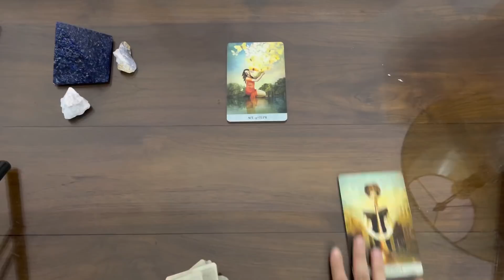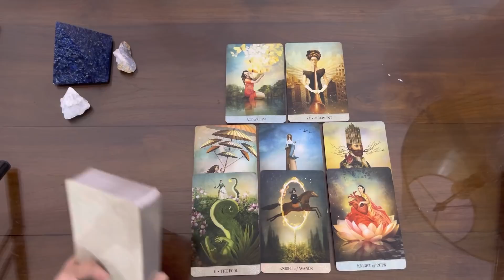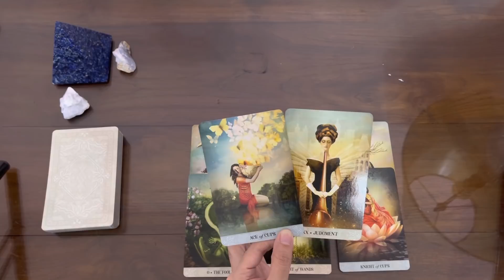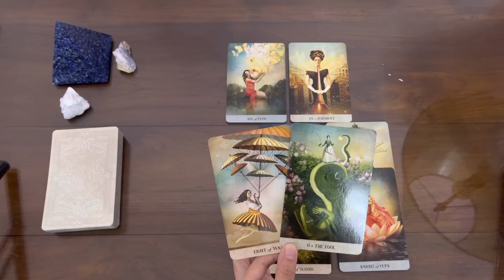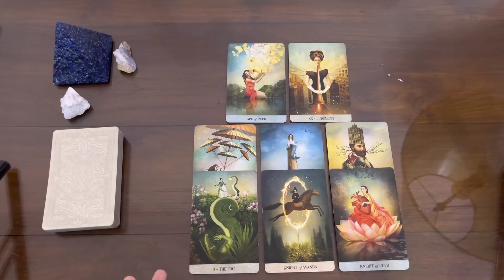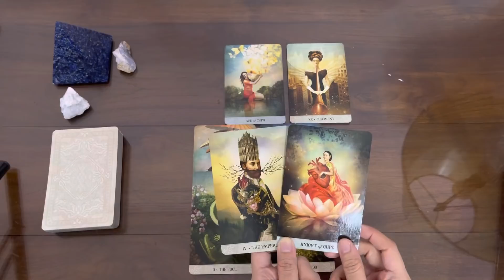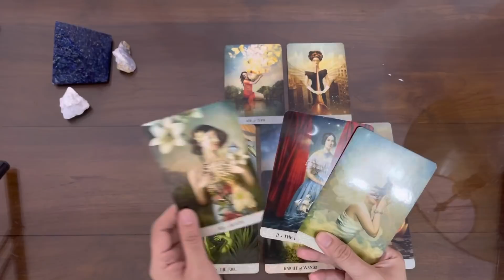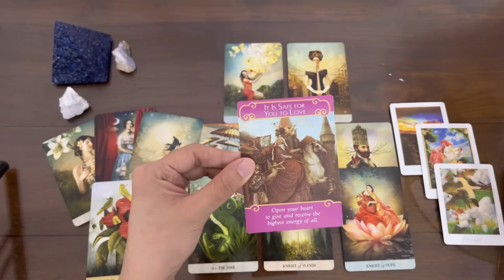PISCES | NEW BEGINNINGS 💖 THE EMPEROR HAS FALLEN FOR YOU 🔥 | JANUARY 2022 LOVE TAROT READING